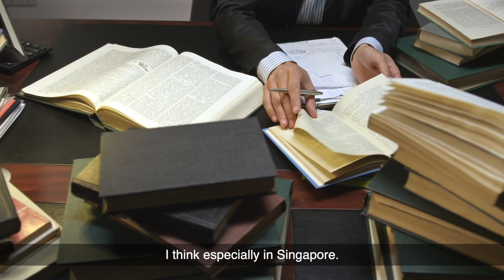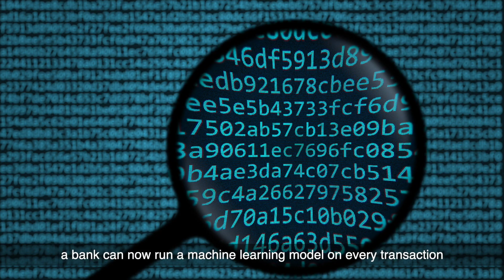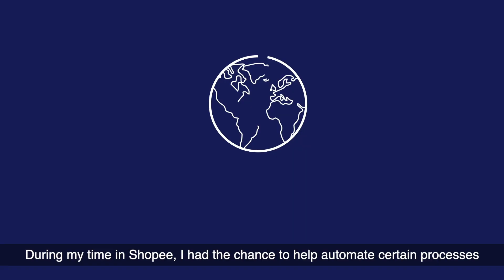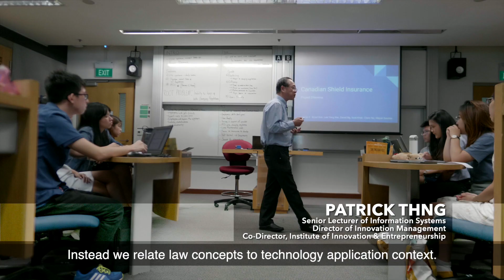Technopreneurs & Legal Technologists (Produced in 2019)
Jointly offered by the School of Computing and Information Systems, and School of Law, the Bachelor of Science (Computing and Law) degree is unique and the first of its kind in Singapore. This rare opportunity to be trained in two intellectually demanding disciplines will prepare you well for a fast changing world!

The programme will equip students with both technological and legal skills - learn how to harness the power of computing, connected data and artificial intelligence to innovate and build a better future while acquiring critical thinking skills and the legal tools to help you find the appropriate solutions to novel complex problems.